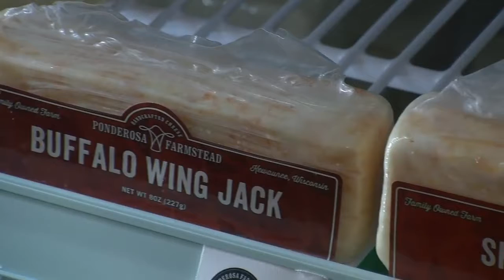Award winning farmstead cheese